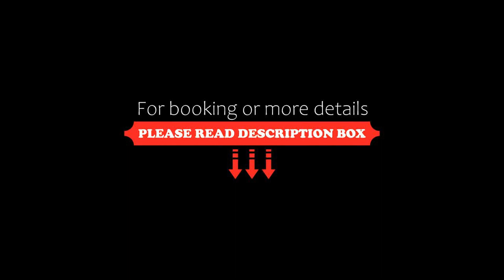Villa Mantalena, Alikanas, Greece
About Property:
Just 80 m from Alikanas beach, in Zakynthos, Villa Mantalena offers a large garden and self-catering accommodation with balcony and views. Free Wi-Fi access is available.
The air-conditioned studios and apartments feature a balcony with garden views. Each includes a TV, a safe and a kitchenette with fridge, small electric oven and coffee machine. The bathroom comes with shower and a hairdryer.
Traditional t...
Property Type: Hotel
Address: Alikanas, Alikanas, 29090, Greece
Searching For
1. Villa Mantalena - Alikanas - Greece
2. Villa Mantalena - Alikanas - Greece Address
3. Villa Mantalena - Alikanas - Greece Rooms
4. Villa Mantalena - Alikanas - Greece Amenities
5. Villa Mantalena - Alikanas - Greece Offers and Deals
Audio Credit:
Track Title: Reasons To Hope
Artist: Reed Mathis